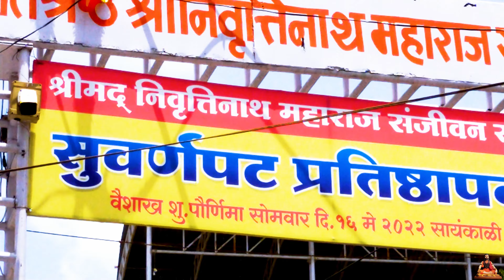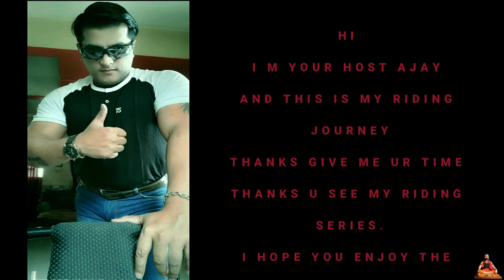त्र्यंबकेश्वर नाशिक भाग 2